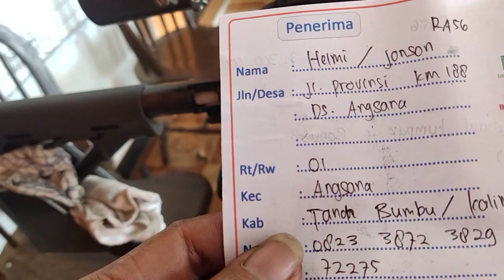MANTAP...COD LNGSUNG BRONG UNIT PREDATOR 38 AJS..WHSP 082242310890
Kecamatan       :  Bangsri
        Kabupaten       :  Jepara
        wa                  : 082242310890